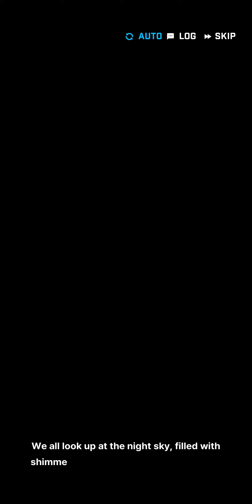[Goddess of Victory: Nikke] NYA NYA PARADISE Event 1-9